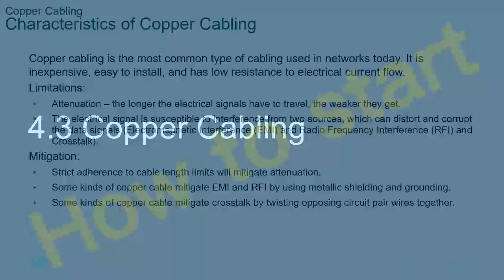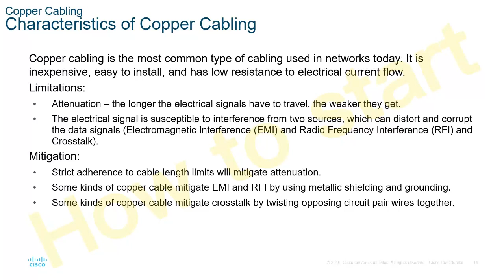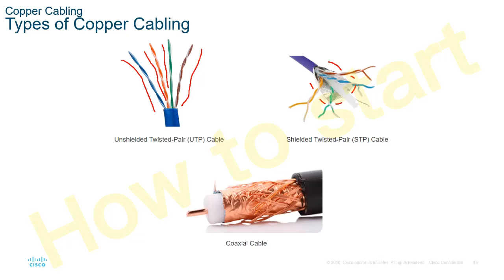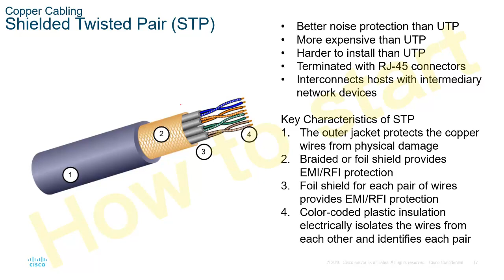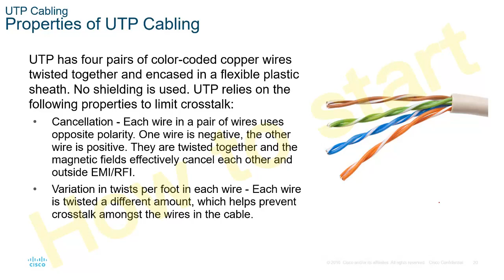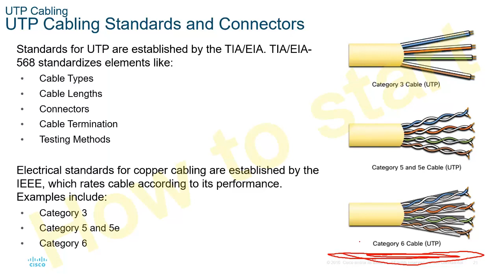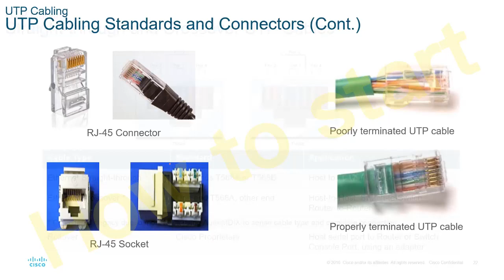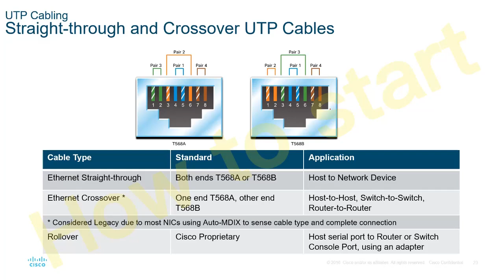ITN - Physical Layer (2/3)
Welcome to the Introduction to Networks (ITN) course. This course introduces the architecture, structure, functions, components, and models of the Internet and other computer networks. The principles and structure of IP addressing and the fundamentals of Ethernet concepts, media, and operations are introduced to provide a foundation for the curriculum. By the end of the course, students will be able to build simple local area networks (LAN), perform basic configurations for routers and switches, and implement IP addressing schemes.

Module 4